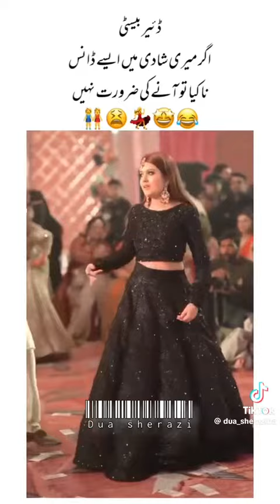October 12, 2023